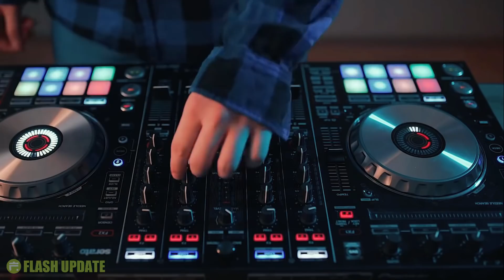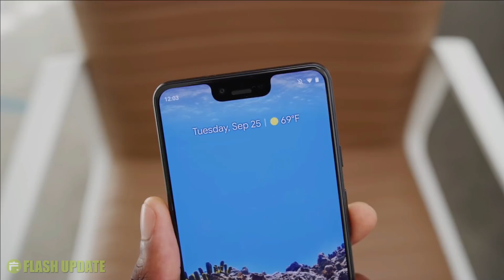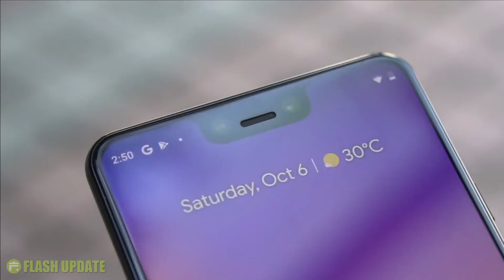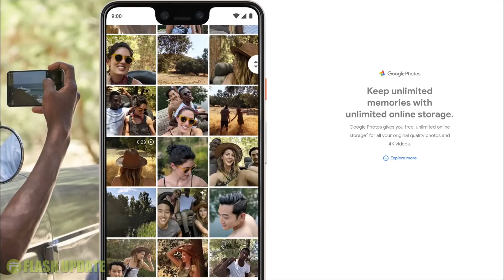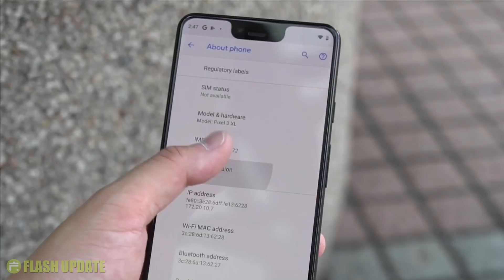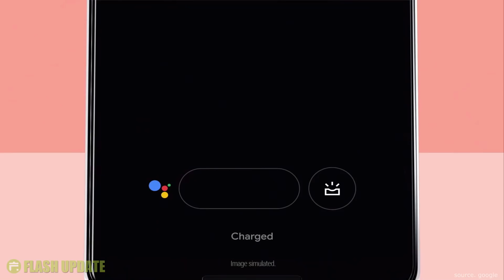RESMI GOOGLE PIXEL 3 & PIXEL 3 XL INDONESIA. Harga & Spesifikasi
12 JUTAAN DAPET SINGLE CAMERA DAN 4GB RAM ?

Update Harga Smartphone Terbaru?